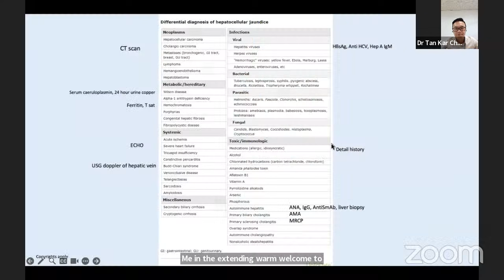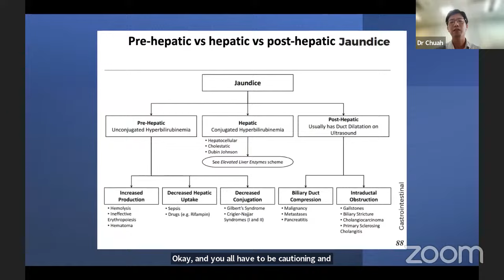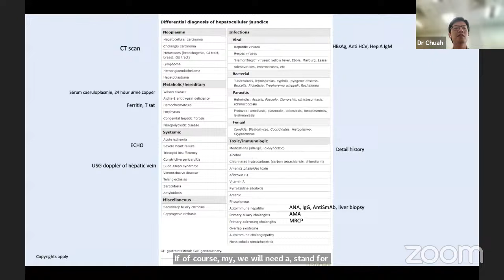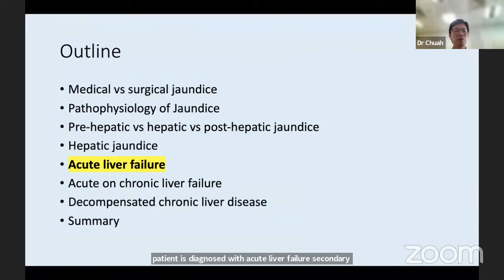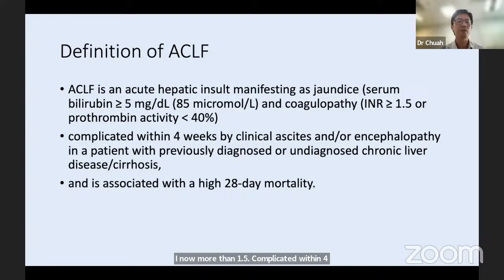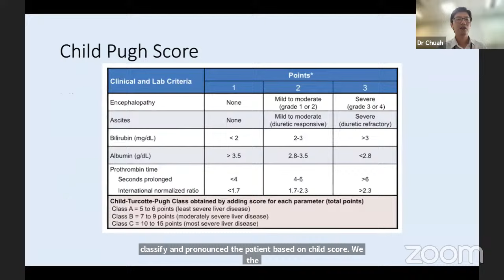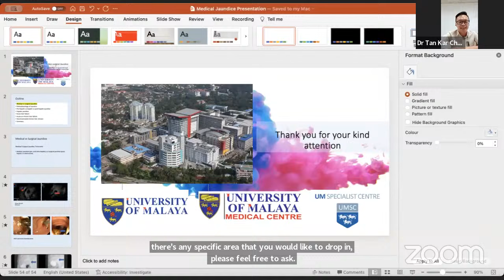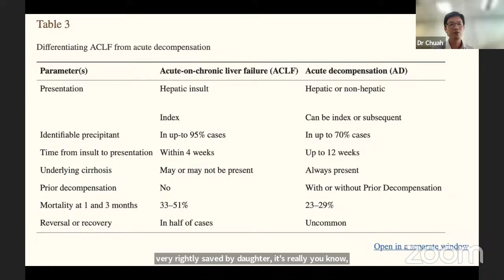Non Surgical Jaundice - GASTROENTEROLGY Weekly Webinar CoPM 2024